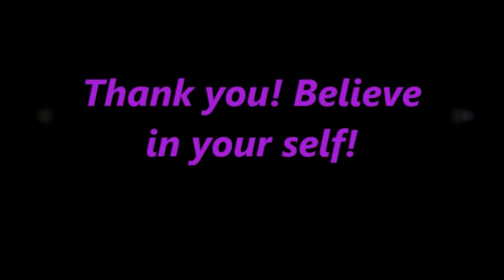WHAT IS CHI ENERGY AND HOW TO HARNESS IT! (READ DESCRIPTION)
(I WANT TO SAY THAT I MADE THIS VIDEO BEFORE I REALLY UNDERSTOOD CHI ENERGY. SO IM SORRY IF I SEEM IGNORANT. I'M MORE KNOWLEDGEABLE NOW OF ALL THIS) Here I have a few clips of an old video from the early 80s of a group of people that went to china and interview a man they call DJ "Dynamo Jack". This man "DJ" was able use his internal energies to light paper on fire and help heal locals with electrical impulses from his body through his hands and finger tips. He used what we call is Chi an ancient asain form of power. it was passed down to him and he used meditation to harness this power that basically we all have in us. I describe how I believe it can be achieved and what I believe is truly happening in our bodies when we use it. Its the best ever described on youtube I believe. I go in deep detail on my thoughts of it. The video also shows how a group from china heal a womans cancer.